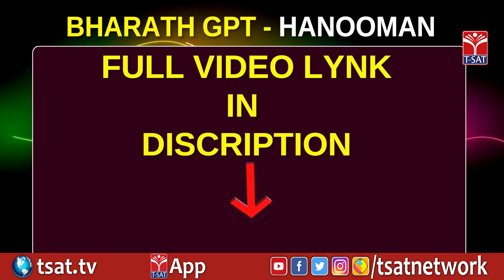PROF K NAGESHWAR || BHARATH GPT - HANOΟΜΑΝ || T-SAT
T-SAT Network Digital Classes are Now Available on Following Platforms:

👉Install T-SAT App:
1. For Android Users: Play Store
2. For Apple Users: AppStore